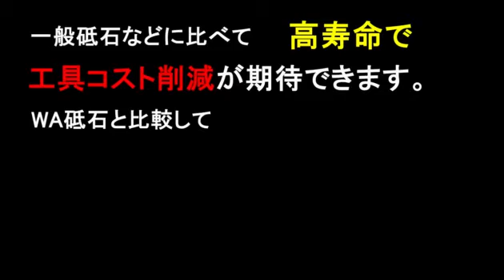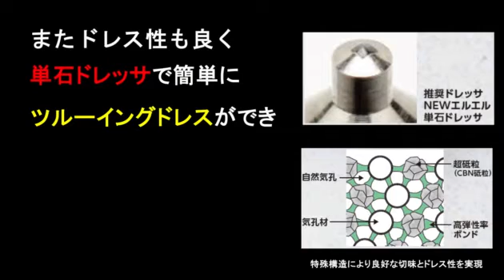KPメモックスⅡ比較動画サイドドレス付【ノリタケ株式会社】